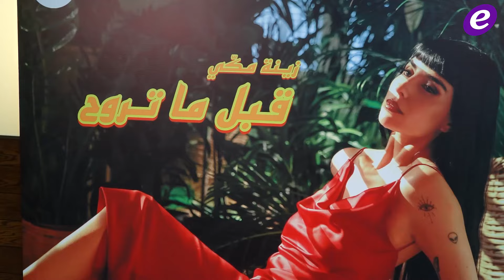خاص - زينة مكي تحتفل بـ " قبل ما تروح " .. وهكذا وصفها خضر علامة وجيري غزال يقول " هذا ليس ملعبي "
بعدما اشتهرت وأثبتت نفسها في عالم التمثيل، فاجأت الممثلة زينة مكي الناس بطرح أول عمل غنائي وكليب لها تحت عنوان "قبل ما تروح" كلمات وألحان دانيال سعد وإخراج سيرج مجلادني وأندي خولي.
موقع "الفن" تواجد في العرض الأول للعمل، الذي أقيم في منطقة ضبيه في لبنان، وحضر العرض وجوه إعلامية وفنية، وكان لنا مجموعة من اللقاءات مع الفنانة زينة مكي وفريق عمل الأغنية، ومع الممثل ومقدم البرامج جيري غزال والممثلة شيرين أبو العز والمخرج جو بو عيد.

Copyright : ElFann.com